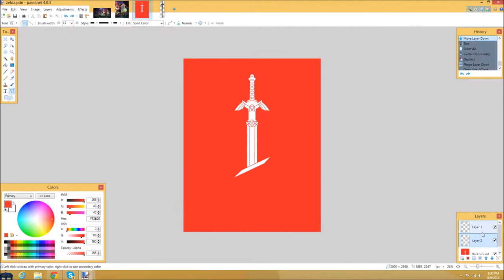"Be The Hero" | Speed Art #21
-Be The Hero-

Minimalistic take on the famed Master Sword.

Second Channel ▶
Free PANCAKE ▶